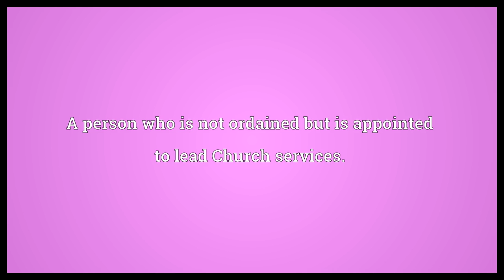Lay reader Meaning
Video shows what lay reader means. A person who is not ordained but is appointed to lead Church services..  Lay reader Meaning. How to pronounce, definition audio dictionary. How to say lay reader. Powered by MaryTTS, Wiktionary